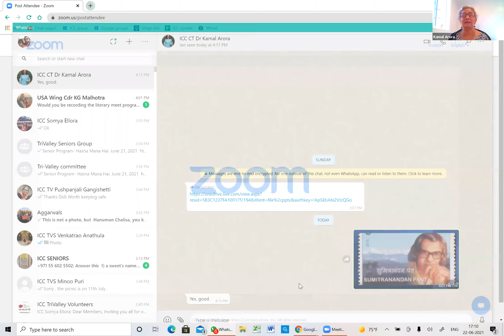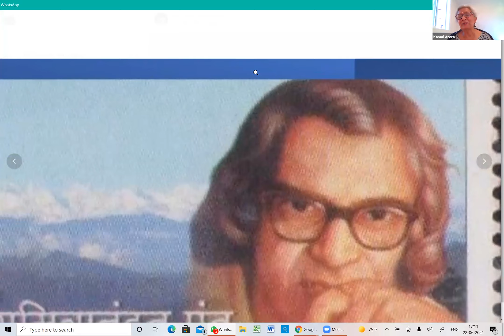Senior Program- Literary Meet by Zeba Rizvi. June 22, 2021